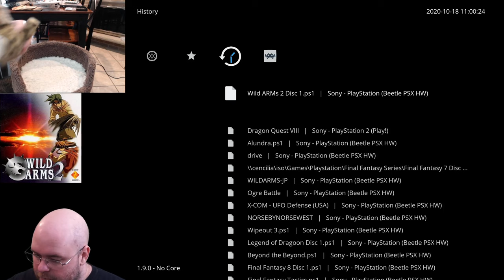Let's Play Wild ARMs 2 e17: The Slayheim "Salt" Flats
CONTENT WARNING: Nuclear Warfare. Yep.

*looks up at the content warning*
... huh. I.. guess I don't really have much to talk about here, do I?

*starts whistling*
Nice day? Actually kind of overcast and breezy here, perfectly normal autumn weather for us.

Um...  I'm not even sure what to say here.
Oh! The beginning of the video I make a correction to something earlier - I completely forgot about Pooka's existence and backtrack a bit to pick up something.

... yep, I think that's about all I can say. Well darn.